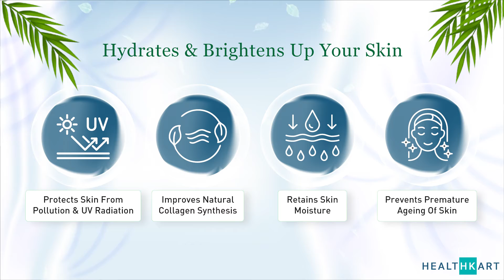HK Vitals Plant Based Collagen Builder